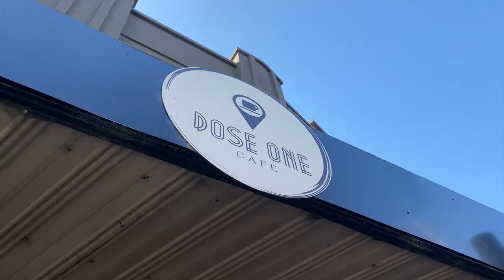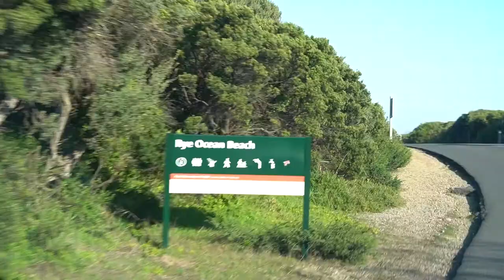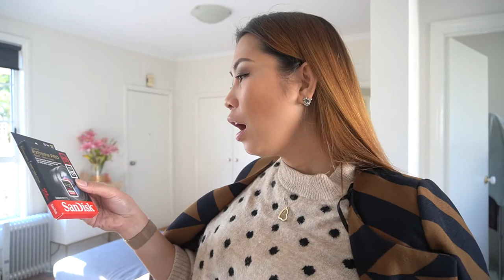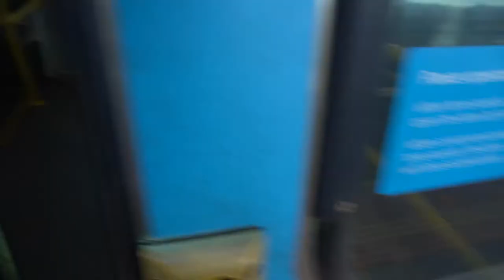MAKING A TRIP JUST FOR WINE & PILLOW CASES | VLOG 42 She_blo0ms by Emem Ibanez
Hello LOVES! This week, We spent sometimes somewhere in Redhill for some wine tasting which we normally do ones in a while and I do want so shed some light on our beds! If you calculate it, we spent an enormous time, half of our life time in our bed and sometimes, we neglect having a good mattress, good pillows and sheets while we are busy of having a good gym/running gear or a good gaming devices. I think it’s time to step up with all of my mattresses so let’s start somewhere.

FIRST OUTFIT:
Target Ivory White Jumper:

SECOND OUTFIT
Nine West Slip-On (it’s out of stock be linking similar one from ASOS)
H&M Brown and Black Coat (Discontinued But linking similar one from REVOLVE)

GYM WEAR
ECHT APPAREL
Arise Scrunch SportsBra:
BEATS by Dr. Dre:
BULL CAP:
Given to me…

DAY-TO-DAY JEWELRY
ASTLEY CLARKE:
Beaded Small Ring

CALI TIGER JEWELRY
Aurora Ring

BEVILLES
Gold Necklace with heart pendant:

GRAHAMS
Versace Bangle:

If you are new to my world, my name is Emem Ibanez, Filipina living in Melbourne, Australia. To be more fun, start watching this video from Bali

SHOT BY:
Sony a7 iii
Sony a6400